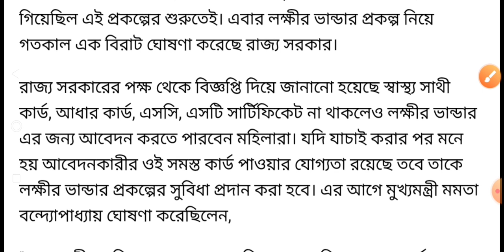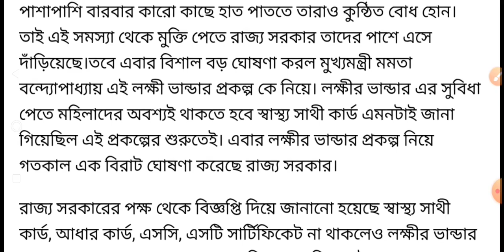লক্ষ্মীর ভান্ডার নিয়ে বড় পরিবর্তন! নতুন নির্দেশিকা জারি করলো রাজ্য ! জানুন বিস্তারিত | Mamata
This video is about::
Lakkhir Bhandar new update 2021
lakshmir bhandar sms not received
lakshmir bhandar
lakhmir bhandar status check
laxmi bhandar
lakshmir bhandar application

Invitation code must for 50 rs. 👉 00JWWJ

1)Redmi 9 (Sky Blue, 4GB RAM, 128GB Storage) 9999/-
2)Redmi 9i (Sea Blue, 4GB RAM, 64GB Storage) 9090/-
3.)Realme Narzo 20A (Glory Sliver, 3 GB RAM, 32 GB Storage) 9500/-
4)Realme C12 (Power Blue, 32 GB) (3 GB RAM) 9150/-
5.)Vivo U10 (Thunder Black,5000 mAH 18W Fast Charge Battery, 3GB RAM, 32GB Storage) 9500/-